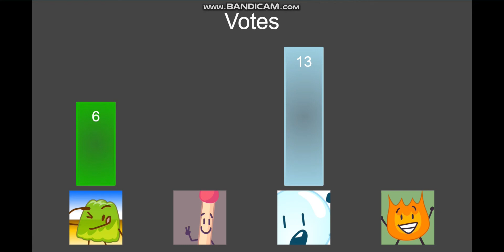BFB Viewer Voting (Part 23) 💧